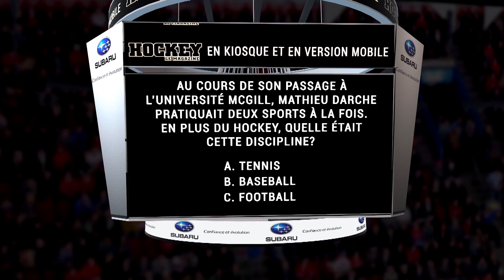Hockey Le Magazine - Saison 3 - Quiz - Autre sport de haut niveau pratiqué par Mathieu Darche